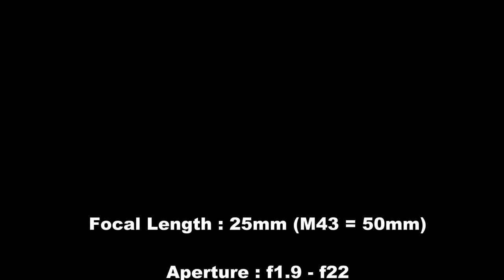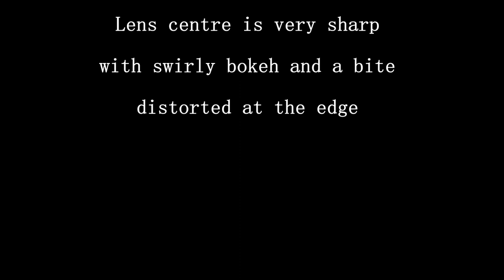鏡頭介紹 Lens Review - Kodak cine ektar 25mm f1.9 十分特色鏡頭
Kodak cine ektar 25mm f1.9 原是一支16mm 電影鏡頭, 改裝後可用在m43相機上, 它有漩轉外焦, 加上四角有輕微崎變, 是一支很有個性的鏡頭.